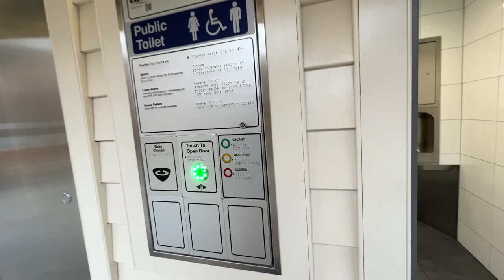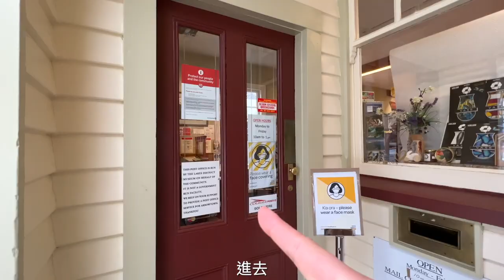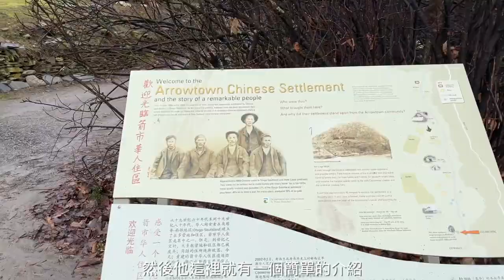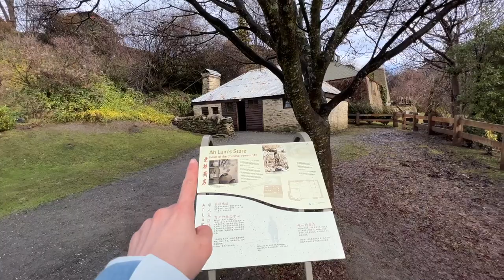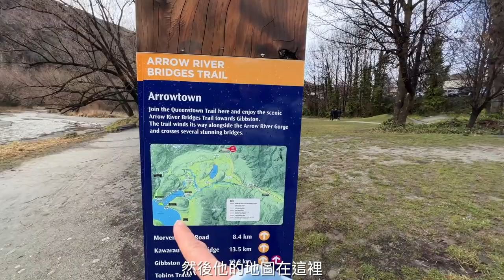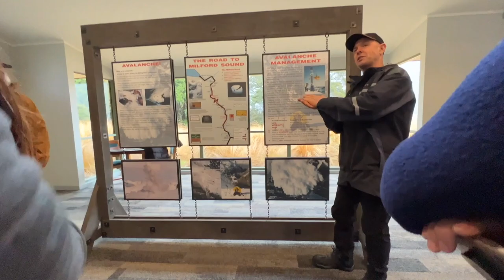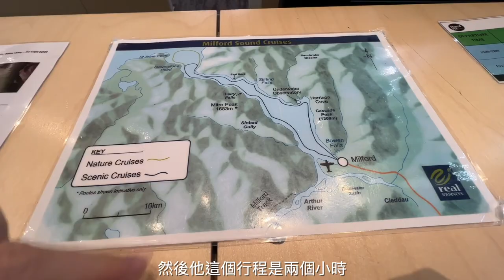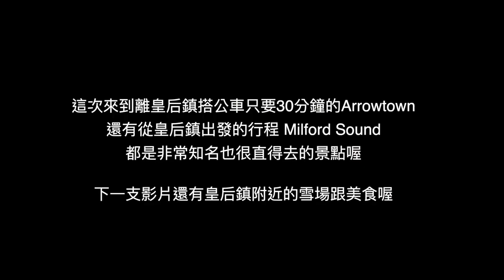【紐西蘭南島ep.15】南島旅行嗎？皇后鎮週邊兩大景點報給你知！來到這裡千萬別錯過！｜Melofunplay 美樂玩不累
紐西蘭旅行的第15支影片囉！這集在Queenstown附近必去的景點分享，非常值得去的地方呦☺️
皇后鎮影片還有很多值得分享的喔請期待下週影片呦！